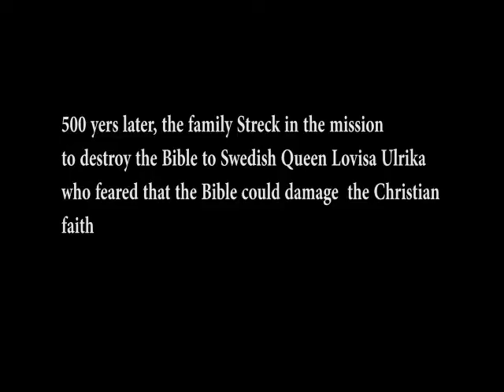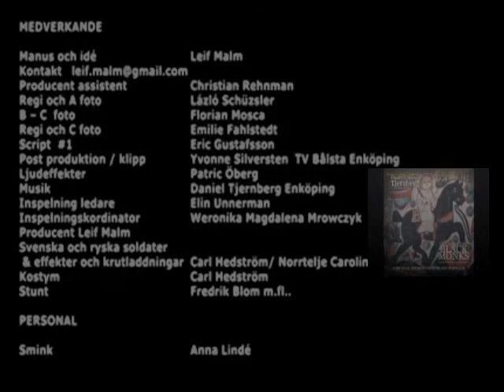Black Monks Chronicle new trailer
Relese summer 2015
V.H.S Produktion. Producer Leif Malm